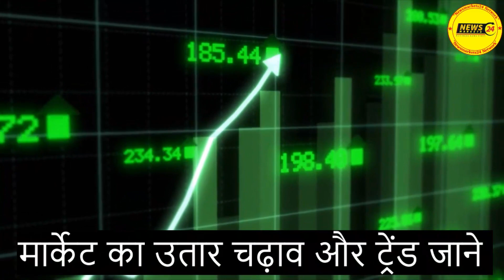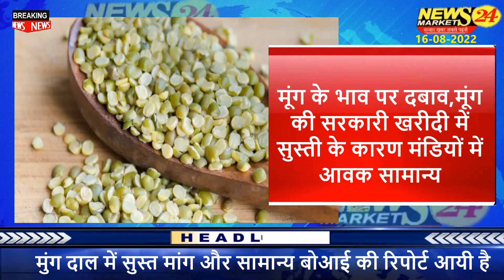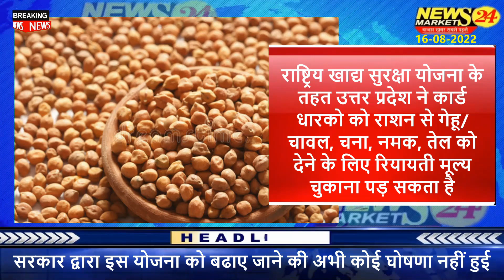चना उरद मुंग दाल का कैसा रहेगा बाजार ? || आज के दालों के भाव || Pulses Report || NewsMarkets24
इस वीडियो में चना और दालों का भाव का चना और दालों की रिपोर्ट चना का मार्केट ट्रेंड और चना और दालों के रेट आने वाले मार्केट का भविष्य बताया है और देखे आगे चने और दालों में तेजी आएगी या मंदी...और एक्सक्लूसिव रिपोर्ट देखने के लिए हमरे चैनल से जुड़े रहे.
धन्यवाद् ..

खाद्य तेल बाजार अप्रैल में कैसा रहेगा रिपोर्ट जाने यहाँ लिंक क्लीक बिलो

YOUR QUERY
ncdex
commodity trading
ncdex24
CHANA KA TREND
TODAY CHANA RATE
AAJ KA CHANA KA BHAV
CHANA KA BHAV 2022
DESI CHANA RATE
CHANA RATE TODAY
चने की फ्यूचर रिपोर्ट
चने का मार्केट ट्रेंड
आज का चना का भाव
चने में तेजी के रुझान
चने का भाव आज का
चना भाव 2022
देशी चने का भाव
चना का भविष्य
MUNGDAL KA RATE
ARHAR KA RATE
MASUR KA RATE
अरहर दाल का रेट
मुंग दाल का रेट
मसूर दाल का रेट
दालों का भविष्य
दालों का मार्केट ट्रेंड